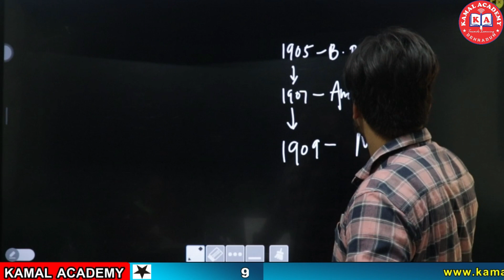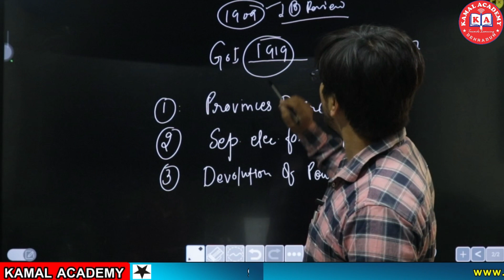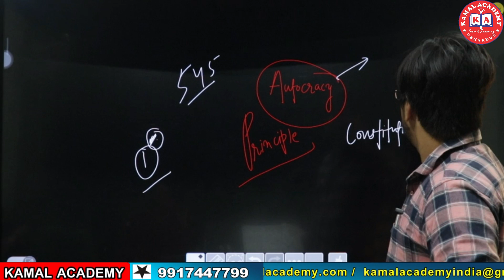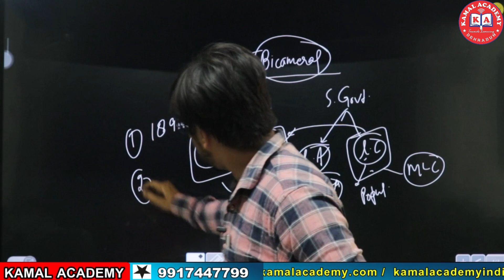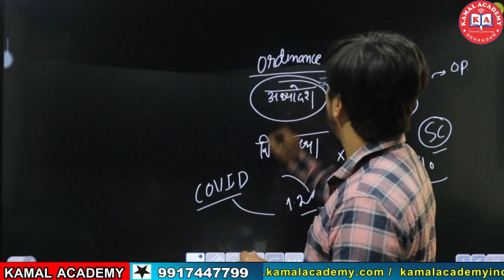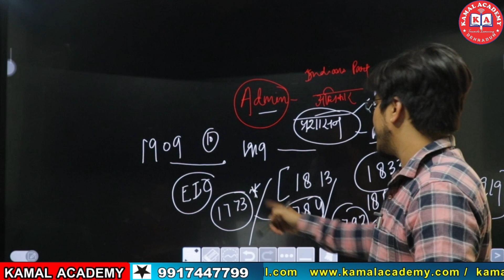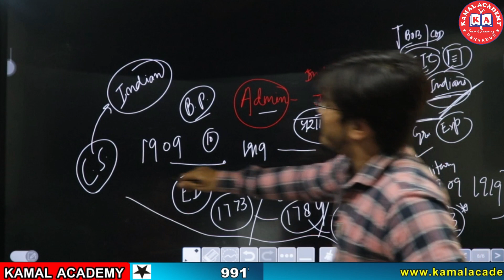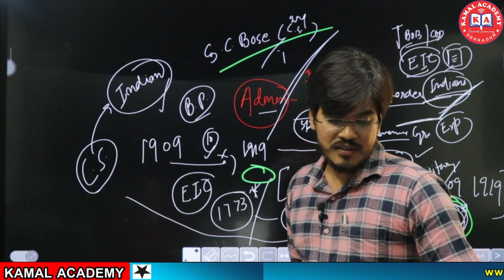MCQs of Indian Polity !! सटीक तैयारी - UPSC/State Level - Strategy by Pankaj Sir II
UKPSC Recruitment 2023: उत्तराखंड लोक सेवा आयोग की ओर से Calendar जारी .

Welcome to KAMAL Academy India We provide Offline and Online Coaching For Banking, SSC, PCS ,UK-PSC ,Group-C , Police Army , NDA